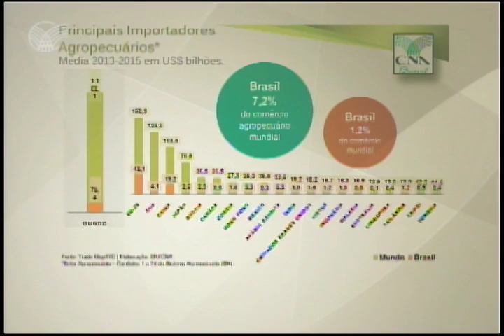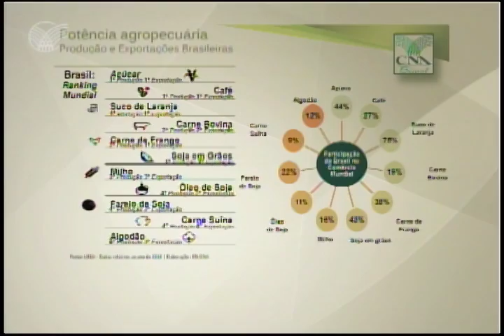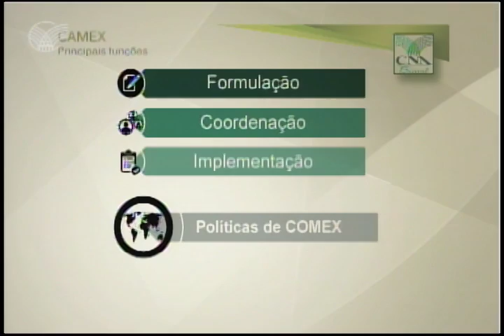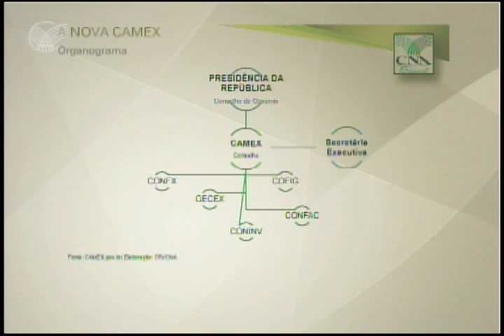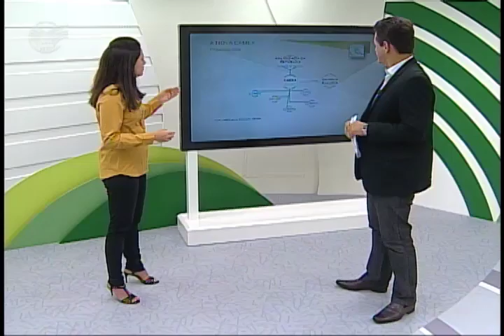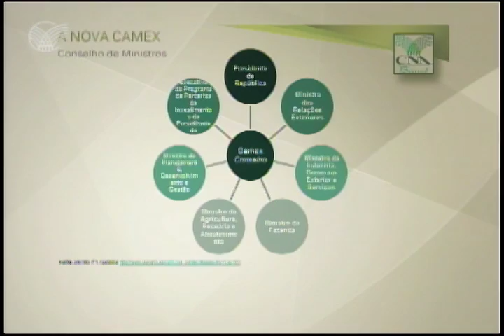16/09/2016 – AGROINTERNACIONAL - Nova estrutura da CAMEX/ Gabriela Coser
Decreto altera a estrutura da Câmara de Comércio Exterior (Camex), antes presidida pelo Ministro da Indústria, Comércio Exterior e Serviços. A Camex já havia sido incorporada à Presidência em maio de 2016, mas faltava a regulamentação necessária para o avanço dos trabalhos. Quem comenta os impactos das mudanças no setor agropecuário é a assessora técnica do núcleo econômico da CNA, Gabriela Coser.